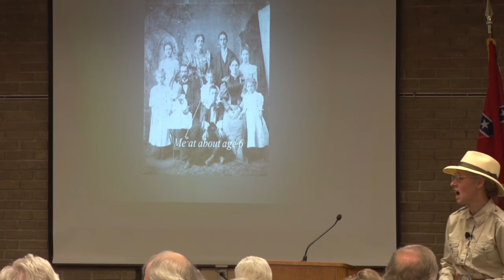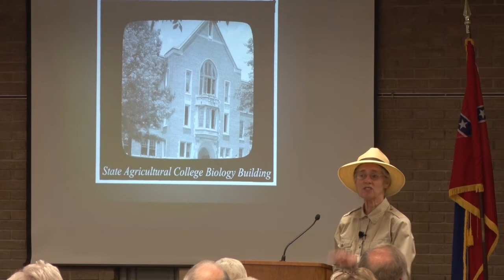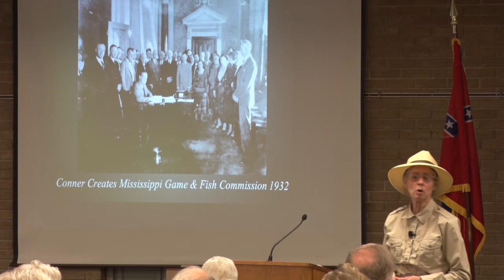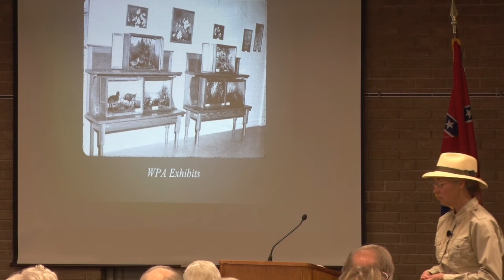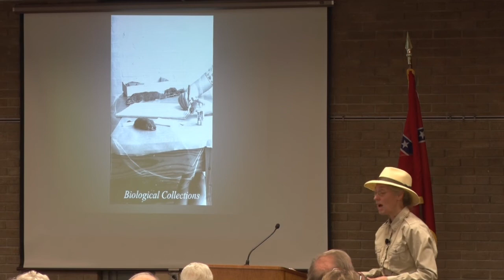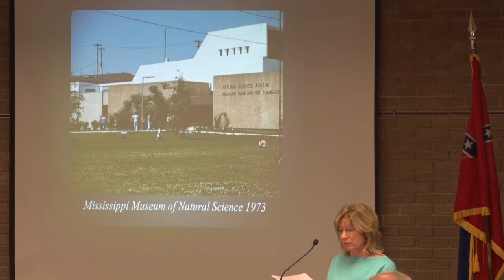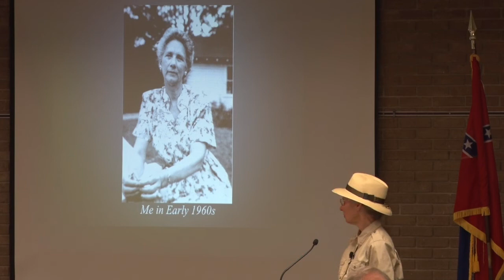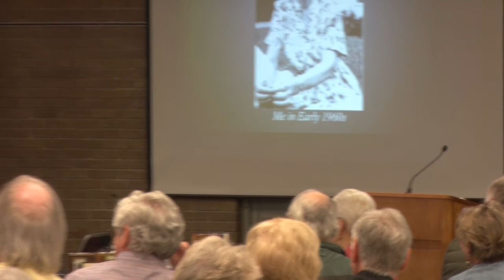Lunching with Books - "Fannye Cook, Mississippi's Pioneering Conservationist": Lee County Library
Editors Marion Barnwell, Libby Hartfield, and Margaret Anne Robbins review "Fannye Cook, Mississippi's Pioneering Conservationist" by Dorothy Shawhan

Additionally, Cathy Shropshire portrays Fannye Cook in a one-woman play.